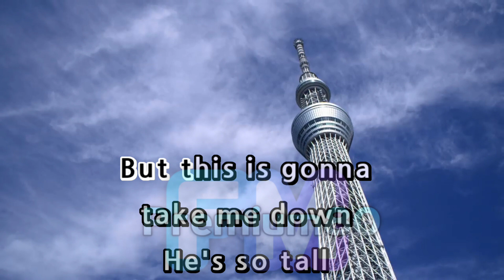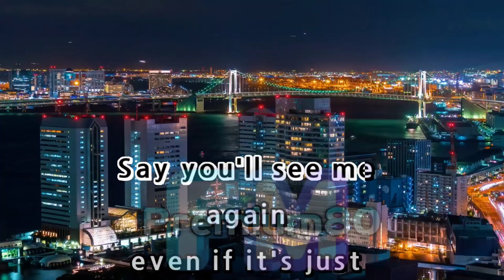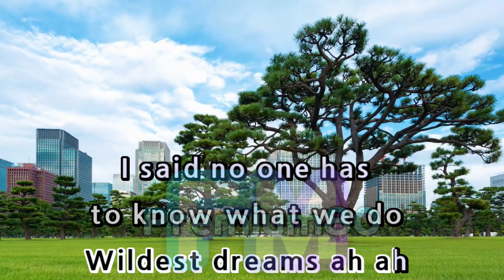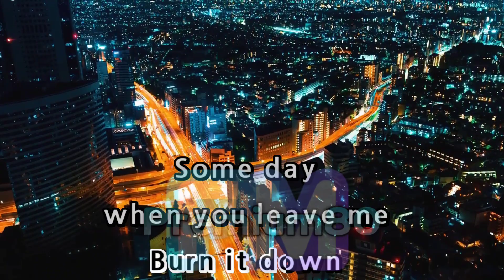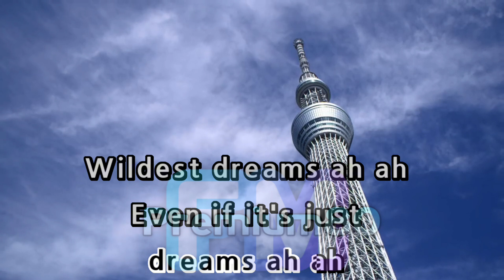Wildest Dreams - Taylor Swift (Karaoke/Minus One/Instrumental)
Hello Everyone! This is FMPremium80 if you want to request a song just comment your song request in the comment section.

Example:

REQUEST:
BGV:
Singer:
P.S.: ONLY 3D, EVENT, AND VIEW BGV ARE ALLOWED